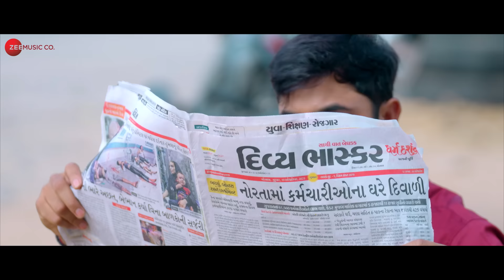Prem Kya Kahi Ne Thay Che | Naresh Thakor & Hiral Patel | Utpal Barot & Vishal Modi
Song : Prem Kya Kahi Ne Thay Che
Singer : Naresh Thakor
Lyrics & Music Composer : Devraj Adroj - Bharat Ravat
Music Arranger: Utpal Barot, Vishal Modi

Artists : Naresh Thakor, Hiral Patel
Co Artist : Harsh Chaudhary, Kinjal
Concept By : Pushpak Bhimani
Production House : Bloom Enterprise
D.O.P : Sehzad Mansuri (Tipu)
Edit : Ravindra S. Rathod
Director : Faruk Gayakwad
Producer : Pushpak Bhimani
VFX : Jigar Thakor Nugar
Makeup : Hasmukh Limbachiya
Production Management  : Mahesh Prajapati